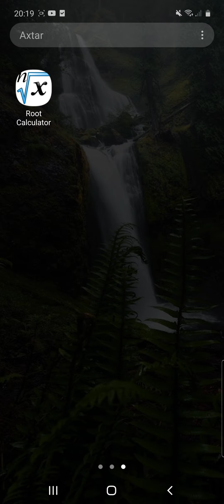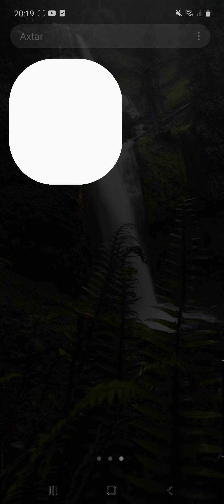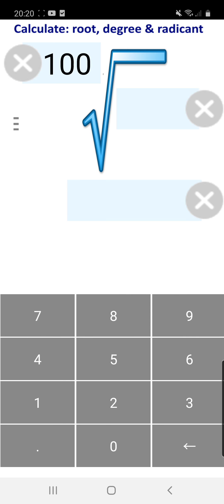n-ci dereceden kokalti ifadeni hesablamaq ücün kalkulyator👍